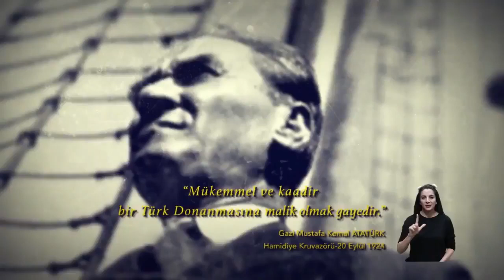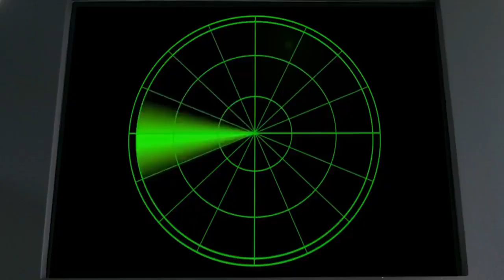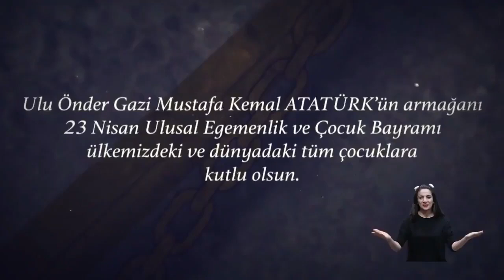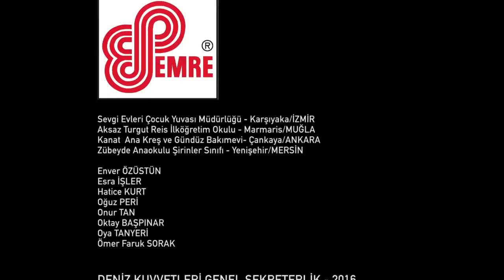TSK Genelkurmay Başkanlığı 23 Nisan Klibi (2016)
Genelkurmay Başkanlığı, 23 Nisan Ulusal Egemenlik ve Çocuk Bayramı sebebiyle çocuklara özel bir klip hazırladı. Türk Silahlı Kuvvetleri'nin resmi YouTube kanalında yayınlanan '23 Nisan Denizde Bayram' isimli klip, Kara, Hava ve Deniz Kuvvet Komutanlıklarında çekilen üç ayrı bölümden oluşuyor.